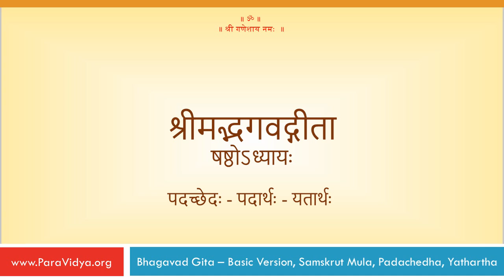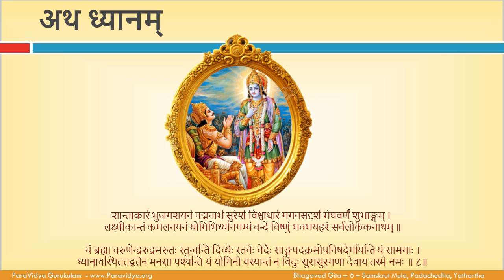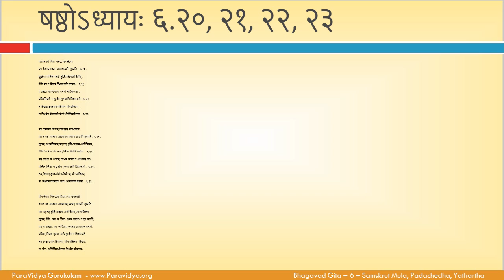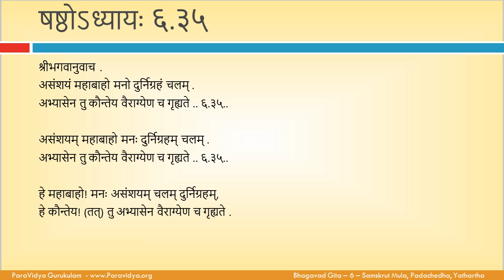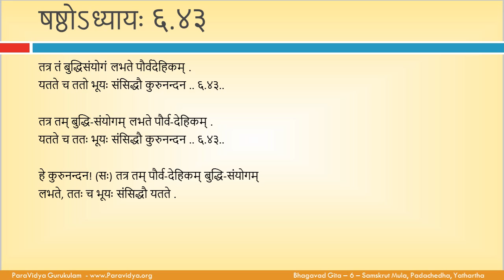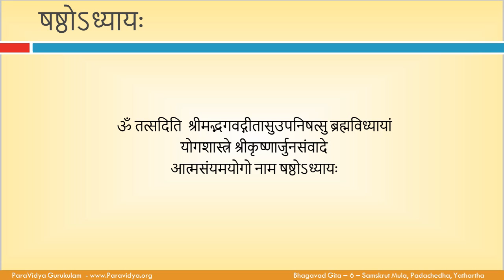3.6 Bhagavad Gita - Adhyaya 6 - DY - Mula - Padachedha - Yatartha - Samskrut - Version 1